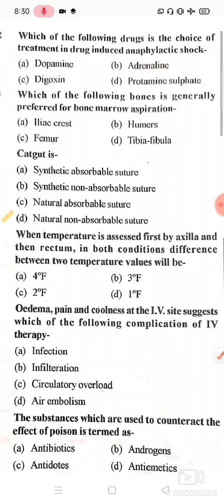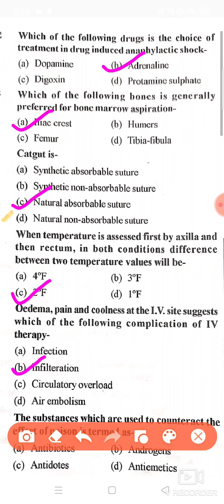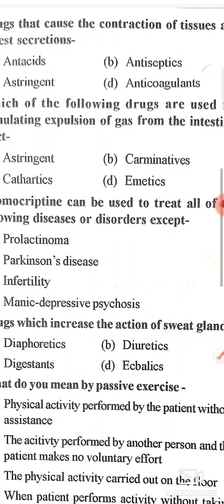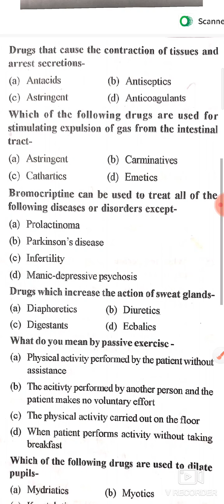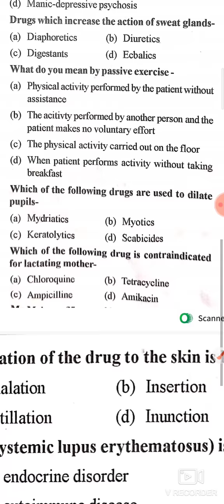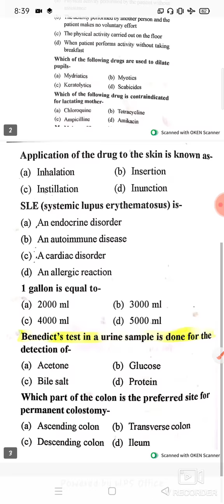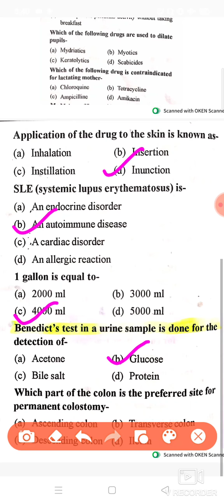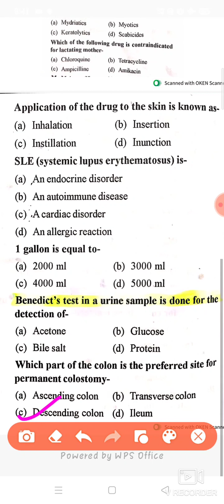Most important Nursing questions/ nursing exam Preparation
Most important Nursing questions/ nursing exam Preparation (@Lifesaver#angel )

PREPARATION FOR STAFF NURSE, CHO, COMMUNITY HEALTH OFFICER PREPARATION,DSSSB EXAM, UPPSC NURSING OFFICER EXAM PREPARATION,ESIC PREPARATION,

vedio highlight-:
nursing questions and answers
nursing competitive exam questions and answer
preparation for nursing exam
bsc nursing competition exam